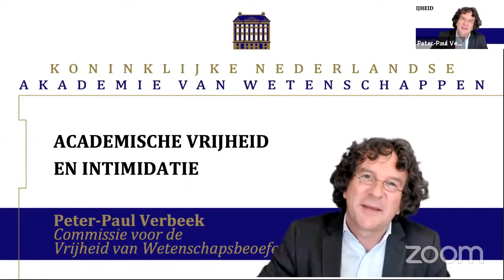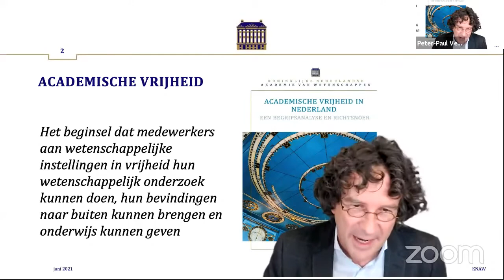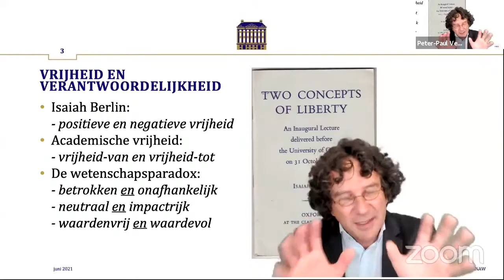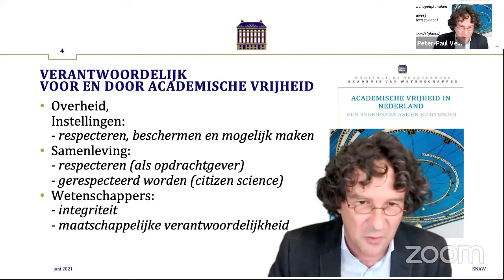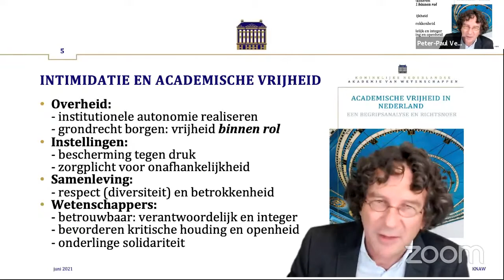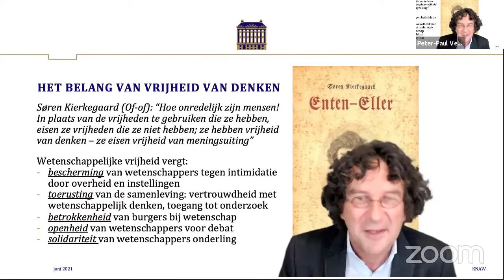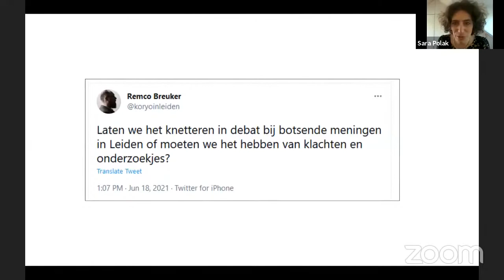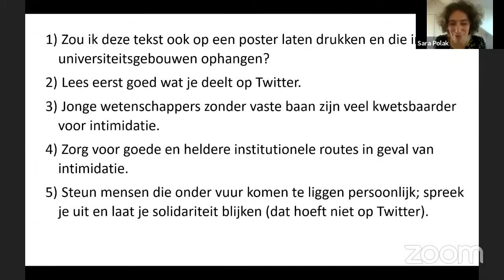KNAW-webinar Intimidatie van wetenschappers: wie beschermt academische vrijheid?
De druk op wetenschappers, bijvoorbeeld op sociale media, kan hoog oplopen als hun resultaten een deel van het publiek niet bevallen. Hoe kunnen wetenschappers onder dergelijke druk en intimidatie hun vrijheid bewaren en zichzelf niet censureren?

Wat voor dynamiek zit er tussen online en offline intimidatie? Wat is hierin de taak van de instellingen en voor wetenschappers onderling? En wat kan de wetenschap leren van de journalistiek, waar men al langer werkt aan oplossingen voor (online) intimidatie? Deze vragen komen aan de orde in dit webinar.

De KNAW wil met deze en andere discussies het gesprek over academische vrijheid aanjagen, zoals zij heeft aangekondigd in het recent verschenen rapport Academische vrijheid in Nederland.

Programma:
00:00 Introductie door José van Dijck, universiteitshoogleraar media en digitale samenleving aan de Universiteit Utrecht

03:06 Welkom door Ineke Sluiter, president KNAW

08:44 Peter-Paul Verbeek, universiteitshoogleraar filosofie van mens en techniek aan de Universiteit Twente, en voorzitter van de KNAW-commissie de Vrijheid van Wetenschapsbeoefening

17:44 Sara Polak, universitair docent amerikanistiek aan de Universiteit Leiden en auteur en redacteur van de bundel Violence and Trolling on Social Media: History, Affect, and Effects of Online Vitriol

32:12 Marcel Gelauff, hoofdredacteur NOS Nieuws, voorzitter van het Nederlands Genootschap van Hoofdredacteuren, en één van de initiatiefnemers van PersVeilig

45:50 Leo Lucassen, hoogleraar arbeids- en migratiegeschiedenis aan de Universiteit Leiden, en directeur van het Internationaal Instituut van Sociale Geschiedenis.

57:25 Paneldiscussie en vragen onder leiding van José van Dijck, universiteitshoogleraar media en digitale samenleving aan de Universiteit Utrecht.